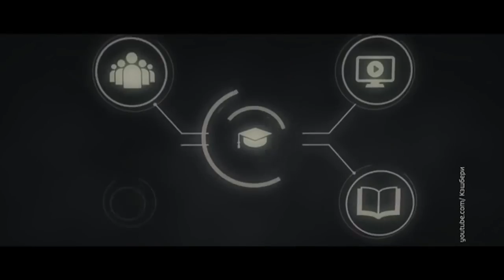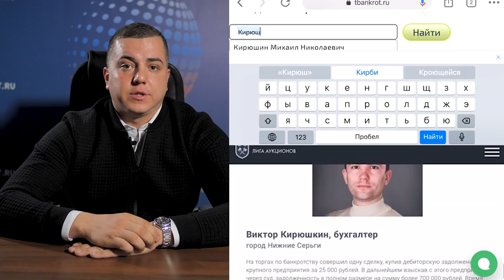ЗАКРЫТИЕ КЭШБЕРИ! КАК ВЕРНУТЬ ДЕНЬГИ?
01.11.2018 года, КЭШБЕРИ прекратило своё существование, об этом сообщил лично Артур Варданян - основатель печально известной инвестиционной пирамиды. На сайте (который кстати до сих пор работает и предлагает инвестировать деньги - ни слова о закрытии нет) одним из видов деятельности КЭШБЕРИ обозначены торги по банкротству.
Существует даже обучающая платформа, где господин Варданян предлагает не только инвестиции но и обучение торгам по банкротству. О себе без лишний скромности он написал, что совершил более ТРЁХСОТ сделок на торгах по банкротству, государственном конфискате и залоговых аукционах на сумму более ДЕСЯТЬ миллионов рублей.
Мы проверили данную информацию и В ЭТОМ видео то, что нам удалось узнать...

Вся процедура проводится согласно 127 ФЗ "О несостоятельности (банкротстве), что снижает риски практически до нуля.
Все сделки проводятся с привлечением инвестиционного капитала. Хочешь узнать подробности? Тогда оставь заявку на сайте